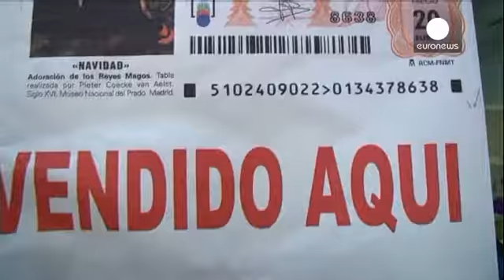İspanya'nın şişman piyangosu milyonlar dağıttı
Dünyanın en çok kazandıran piyangolarından biri olarak bilinen İspanya'daki El Gordo (Şişman) Piyangosu'nun bu yılki ikramiye sahipleri belli oldu. Madrid'de birçok televizyonun canlı yayınladığı çekilişle toplamda 2 buçuk milyara yakın ikramiye dağıtıldı. En büyük ödülün 4 milyon euro olduğu piyangodan ikramiye kazananlar sevinçlerini gizleyemedi:

"İşyerinde çalışıyorduk ve birden insanlar sevinçle çığlık atmaya başladı. Başta inanamadık ancak sonra anladık ki gerçekten kazanmışız."